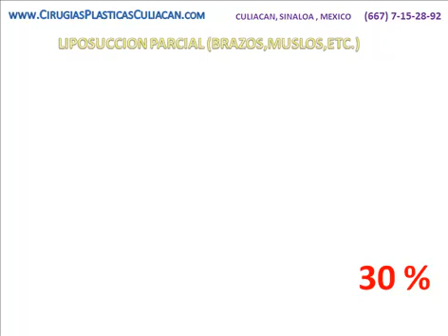LIPOSUCCION BRAZOS MUSLOS $7,480